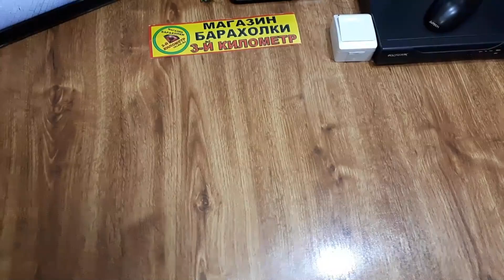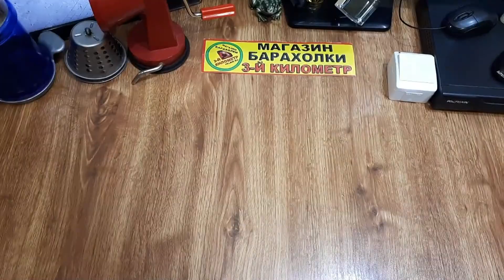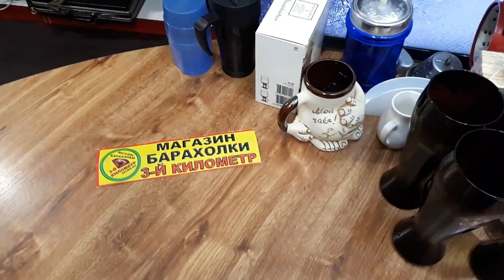всякая-всячина-на-30минут-Аукцион-барахолка-распродажа-луганск-baraholka-rasprodaga-lugansk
Магазин барахолки "Третий километр" город Луганск ул. Ленина130 режим работы с 9.30 до 15.00 без перерыва, выходной понедельник, для предложений моб.: 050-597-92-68, 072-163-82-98